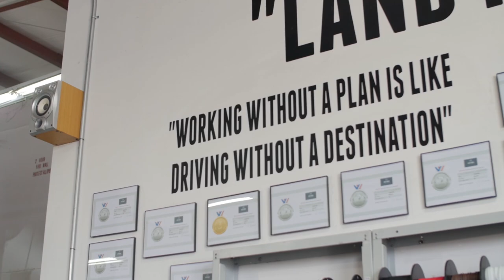We Are ECD - A World Leader in Custom Defender Restorations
We are ECD. A world leader specializing in building custom Defenders, ECD Automotive Design has remained at the forefront of restoring the beautiful British off-road icons as a result of evolution and continuous innovation since being founded in 2013.